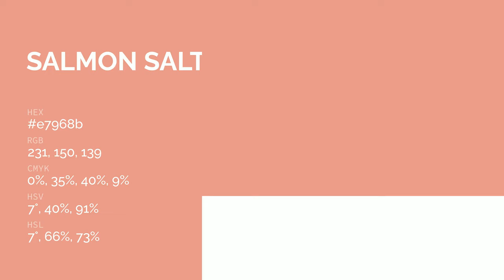Salmon Salt color e7968b hex color - Orange color - Cool color e7968b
What color is Salmon Salt ? e7968b hex color - Orange color - Cool color e7968b

Hex e7968b Color Code is also known as Salmon Salt color.